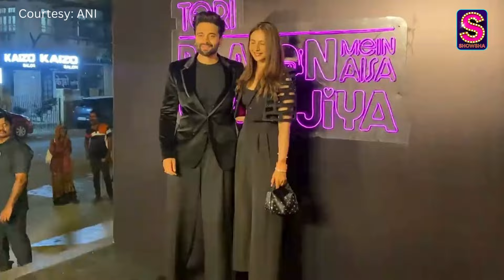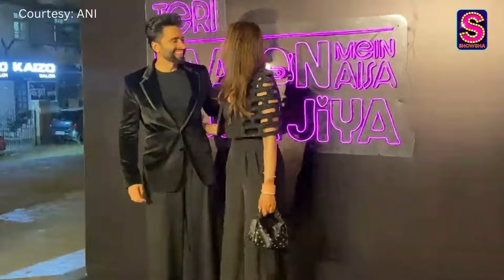Rakul Preet Singh & Husband Jackky Bhagnani Attend TBMAUJ Success Party, FIRST Event Post Wedding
Rakul Preet Singh and her husband Jackky Bhagnani attended the success party of Shahid Kapoor-Kriti Sanon-starrer 'Teri Baaton Mein Aisa Uljha Jiya' in Mumbai on Wednesday. This was the first Bollywood event the newlyweds attended post their dreamy Goa wedding on February 21. Watch the video for more.